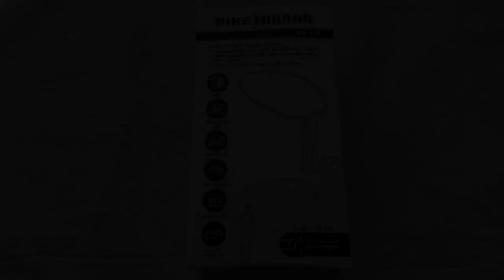Great bicycle mirror, Arkham Bike Mirror for Handlebar HD Bar End Bicycle Mirror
► Current Price & More Info (US)